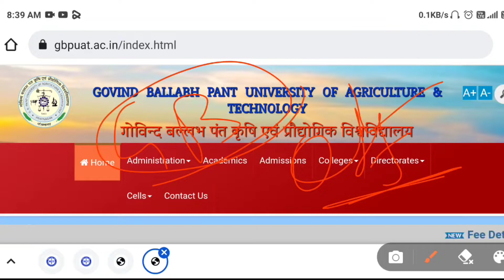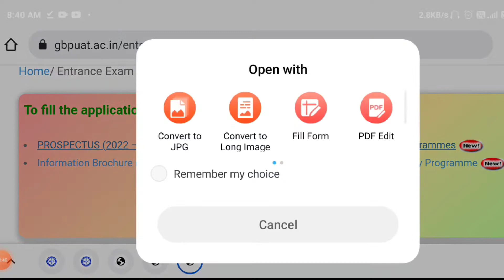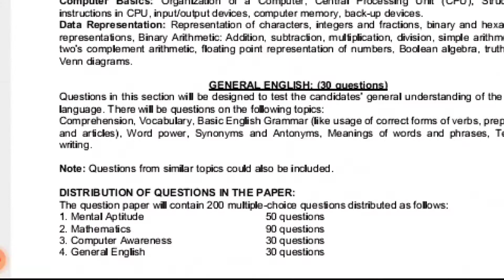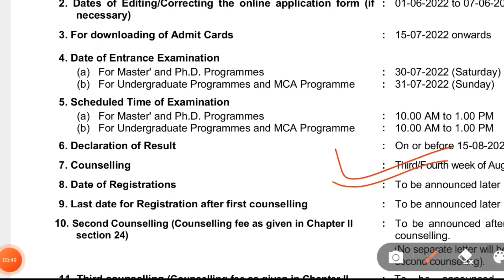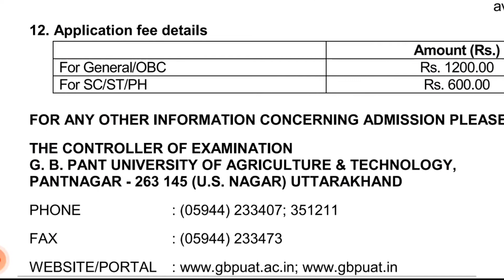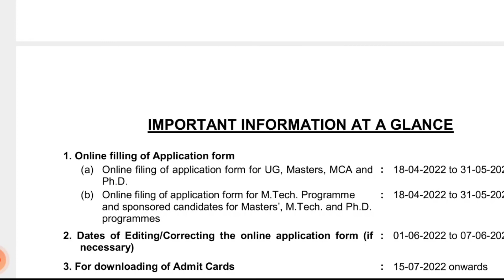GBPUAT official update 🛑 application form, exam date, application fees,ug/pG/phd official update 📌📌📌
GBPUAT 2021 Cut-off ..PANTNAGAR AGRICULTURE UNIVERSITY 2022 admission PROCESS

2021 .PANTNAGAR AGRICULTURE UNIVERSITY ENTRANCE EXAM 2022

GB PANT AGRICULTURE UNIVERSITY COUNSELLING . GB PANT AGRICULTURE UNIVERSITY ADMISSION 2022

GB PANT AGRICULTURE UNIVERSITY EXAM DATE 2021YOUR Queries →

1. gbpuat entrance exam 2022

2. gb pant agriculture university entrance exam 2022

3. gb pant university 4. gbpuat pantnagar,

5. gbpuat pantnagar hostel,

6. gbpuat pantnagar campus,

7. gbpuat hostel,

8. gbpuat pg entrance,

9. gbpuat pantnagar campus tour, 10. gbpuat cut off 2021

11. gbpuat entrance exam question paper,

12. gbpuat admission 2021,application form date

13. gbpuat assistant accountant syllabus,

14. gbpuat alumni,gb pant agriculture university pantnagar uttarakhand,

15. gb pant agriculture university campus,

17. gb pant agriculture university

16. gb pant university of agriculture and technology,university campus, 16. gb pant university of agriculture and technology, gbpuat agri updates, GBPUATOnline Application Form2022

3. gb pant university 4. gbpuat pantnagar,

5. gbpuat pantnagar hostel,

7. gbpuat hostel,

8. gbpuat pg entrance, 9. gbpuat pantnagar campus tour,

10. gbpuat cut off 2021 11. gbpuat entrance exam question paper,2021

12. gbpuat admission 2022,

13. gbpuat assistant accountant syllabus, 14. gbpuat alumni,gb pant agriculture university pantnagar uttarakhand,

17. gb pant agriculture university

18. gb pant agriculture university pantnagar uttarakhand, 19. gb pant agriculture university campus,

20. gb pant university of agriculture and technology, 21. g.b pant agriculture university

22.gbpuat btech cutoff,2021

23. gbpuat btech counselling 2020,GBPUATOnline Application Form2021

3. gb pant university 4. gbpuat pantnagar,

5. gbpuat pantnagar hostel,

7. gbpuat hostel,

8. gbpuat pg entrance, 9. gbpuat pantnagar campus tour,

10. gbpuat cut off 2020, 11. gbpuat entrance exam question paper,

12. gbpuat admission 2022

13. gbpuat assistant accountant syllabus, 14. gbpuat alumni,gb pant agriculture university pantnagar uttarakhand,

17. gb pant agriculture university

18. gb pant agriculture university pantnagar uttarakhand, 19. gb pant agriculture university campus,

20. gb pant university of agriculture and technology, 21. g.b pant agriculture university

22.gbpuat btech cutoff,

23. gbpuat btech exam date 202

agri update gbpuat

gbpuat 2020,gbpuat entrance exam, govind ballabh pant university of agriculture and technology, icar 2020,

GB PANT UNIVERSITY (गोविन्द बल्लभ पंत यूनिवर्सिटी) प्रवेश परीक्षा 2021-22

ENTRANCE UG -PG-P.HD

gbpantuniversity entrance2019 admission # a ug pg phd exam onlineapplicationKey words.